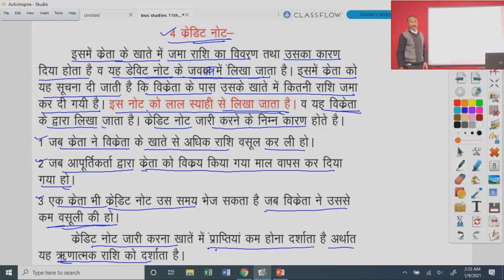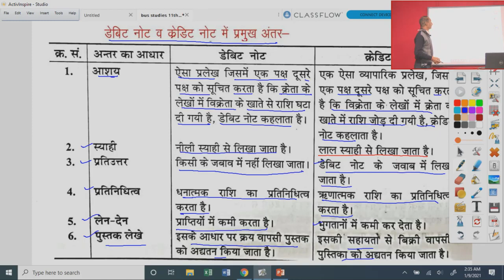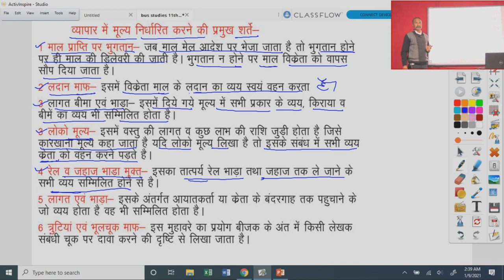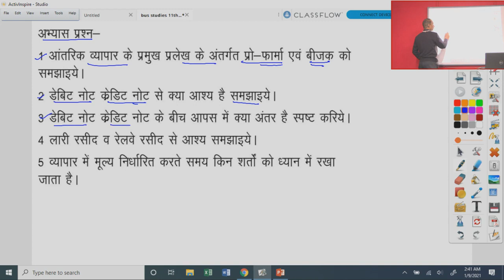कक्षा 11 व्यवसाय अध्ययन, अध्याय 19.5 आंतरिक व्यापार